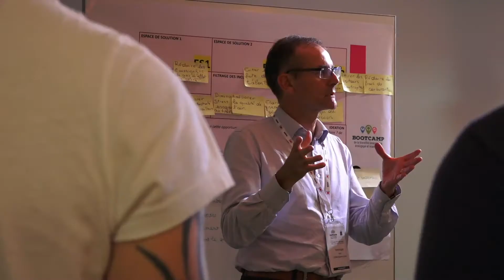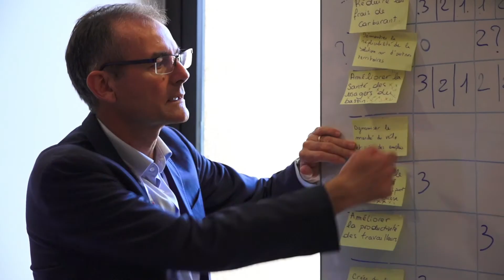BOOTCAMP ADEME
Réalisation de vidéos rétrospectives pour l'agence Terre 21, lors d'un Bootcamp environnemental organisé par l'ADEME à Sofia Antipolis.

CRÉATIS PRODUCTION
Réalisations vidéo / Sites web / Photographie / WebTv - Bretagne